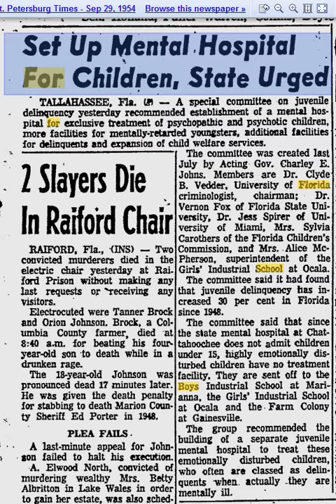AR MentalChildren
Children who are mentally retarded are being sent to Marianna